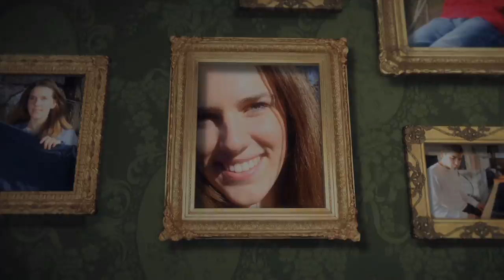Picture Frame Music Video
This is my music video project for quarter 9 of my Digital Recording Arts Bachelors degree at New England Tech. It's not quite complete, there are some tweaks still to make. The song is called , "Picture Frame", by Richard Kuhn. I took some creative liberties with the meaning of the song. This video is a representation of the pain and anguish that I felt during the time that my mom went missing. I was 9 when it happened and it wasn't until almost a year later when she was found. The music was recorded and mixed by Mat Sunday and myself Cisco X. Marquez.